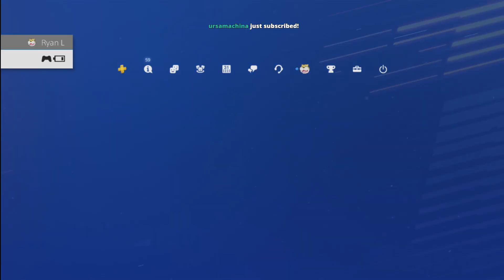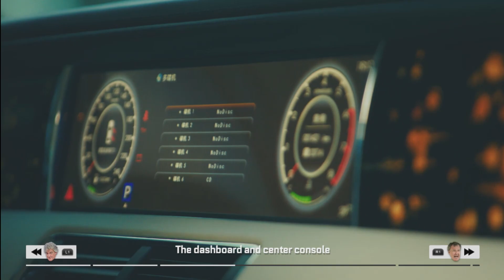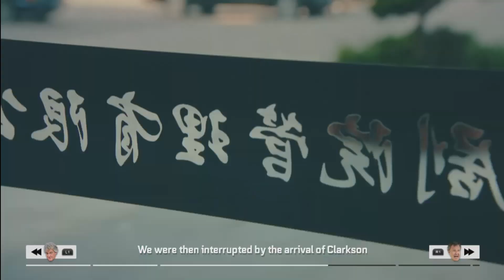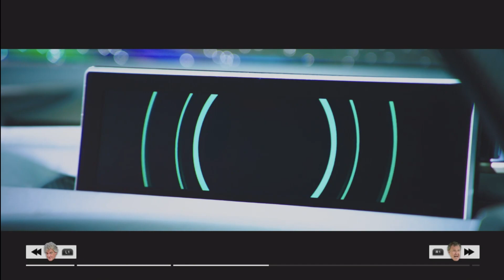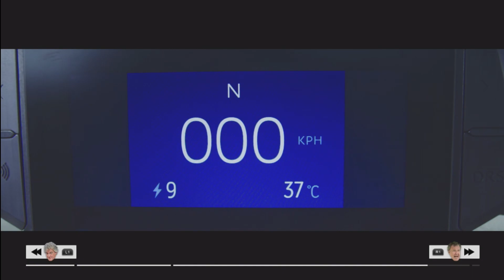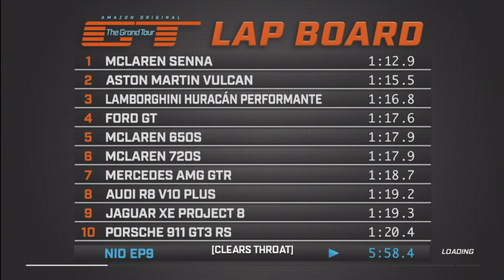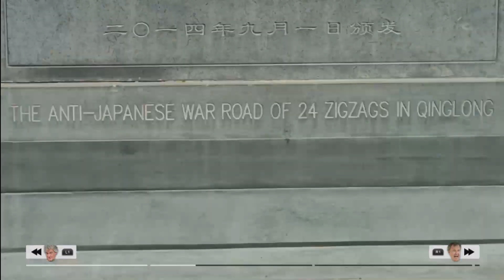Bootleg NL: Grand Tour Game (3/26/2019)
Docket: The Grand Tour Game